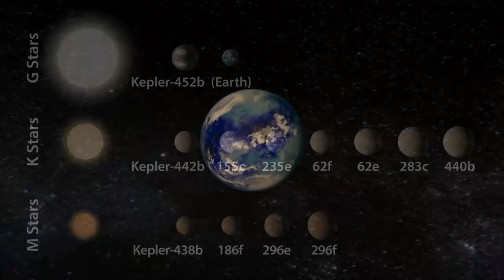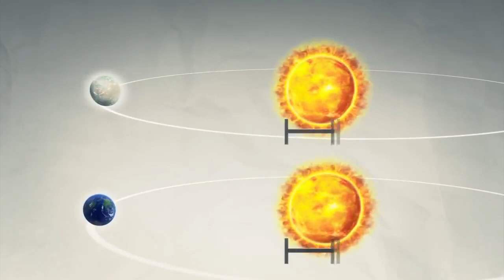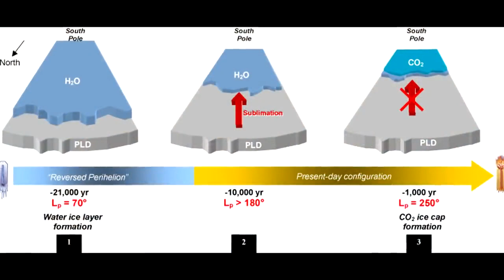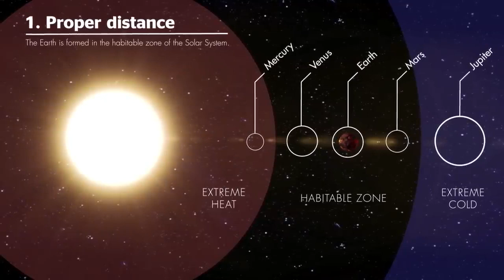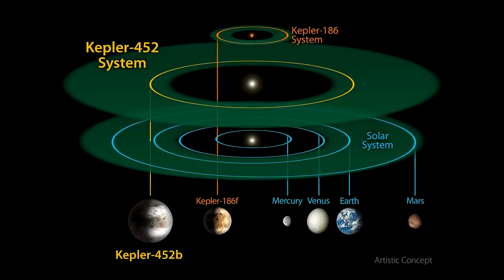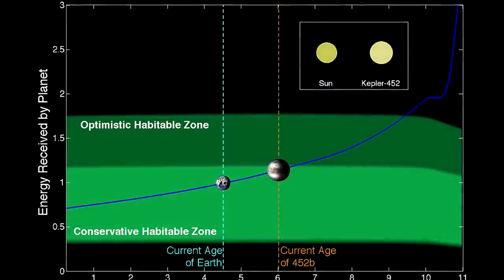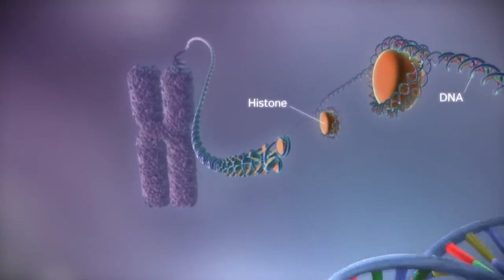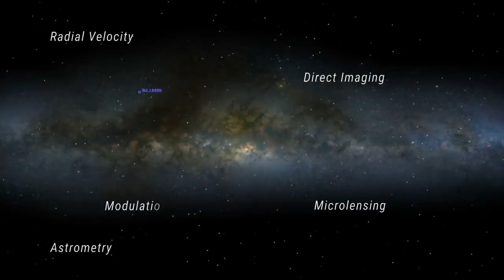КЕПЛЕР 452b ! ЛУЧШИЙ ПРЕТЕНДЕНТ НА КОЛОНИЗАЦИЮ ЧЕМ МАРС И ВЕНЕРА !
KEPLER 452b !  A BETTER CANDIDATE FOR COLONIZATION THAN MARS AND VENUS !